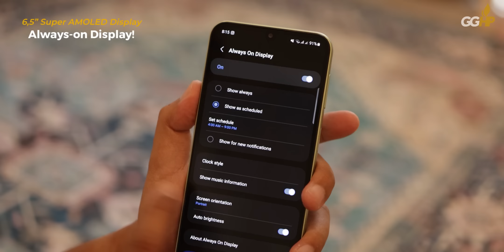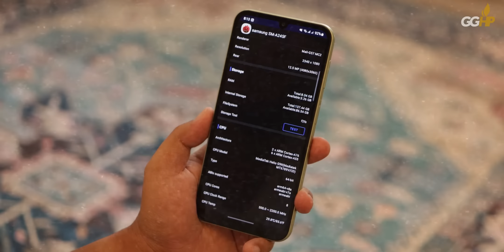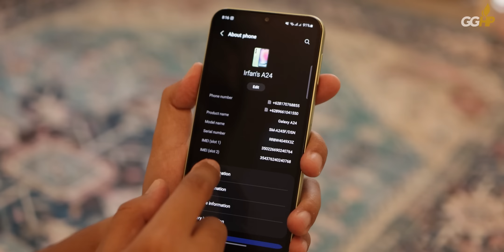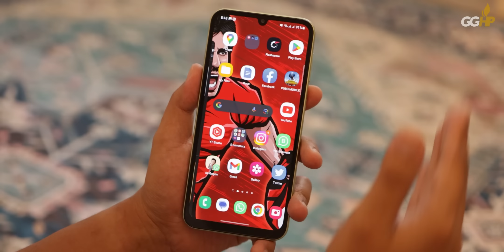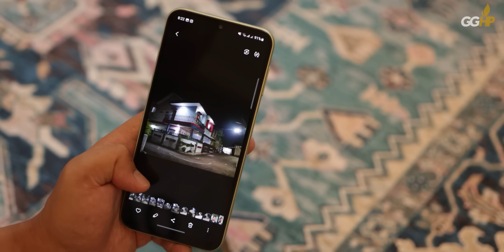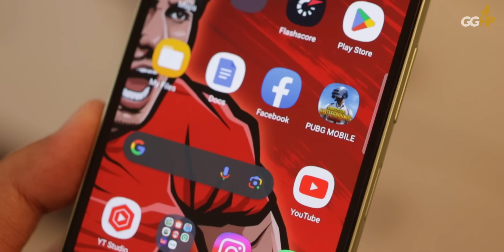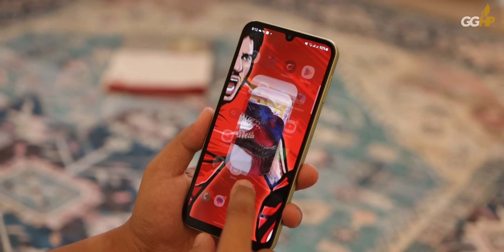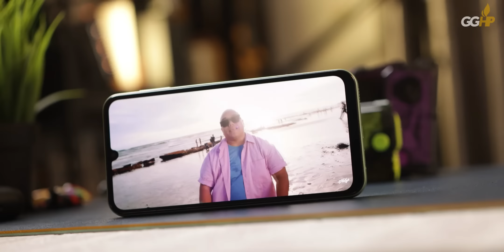Koq TUMBEN??? Review SAMSUNG Galaxy A24 LTE..